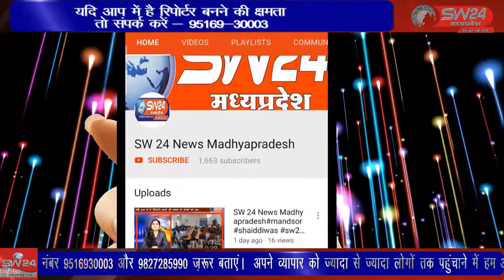SW 24 News Madhyapradesh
भारतीय किसान संघ खंडवा जिला के कार्यकर्ता ओ का सम्मान ओर होली फाग महा उत्सव मनाया गया । पुनासा से पदमसिंह चौहान की रिपोर्ट